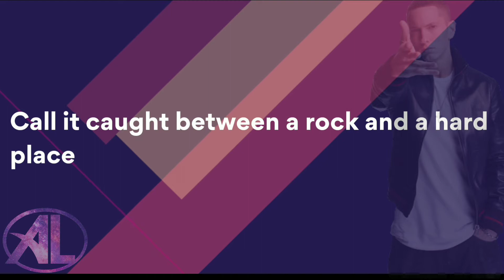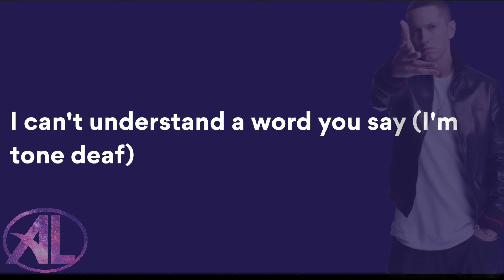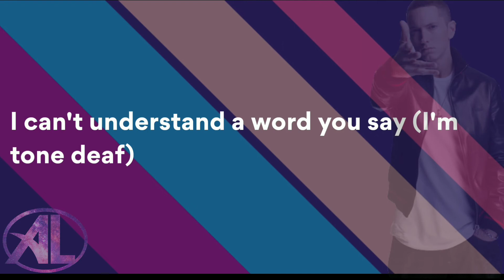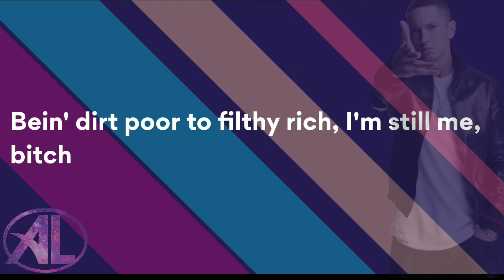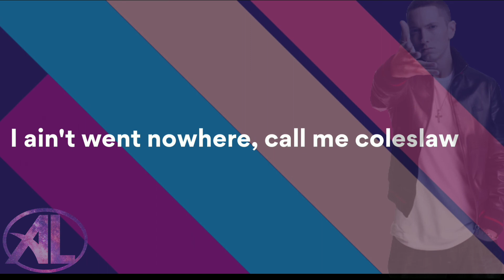Eminem : Tone Deaf (Lyric Video)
Music To Be Murdered By - Side B

Producer: Eminem
Producer Additional  Producer: Luis Resto
Studio  Personnel, Recording  Engineer, Mixer: Mike Strange
Studio  Personnel, Recording  Engineer: Tony Campana
Composer  Lyricist: M Mathers
Composer  Lyricist: L. Resto